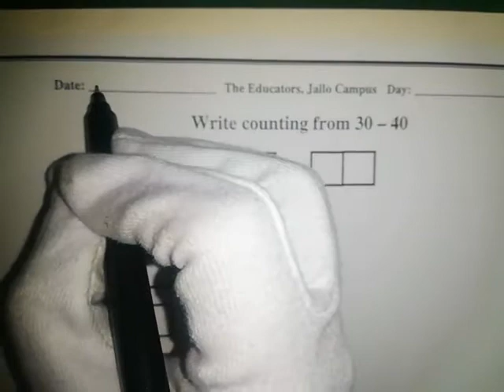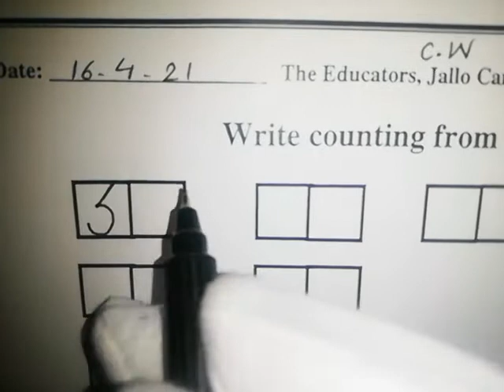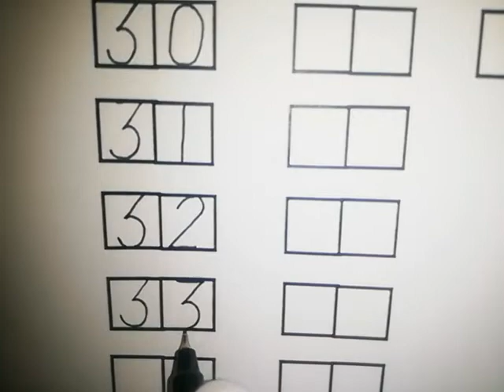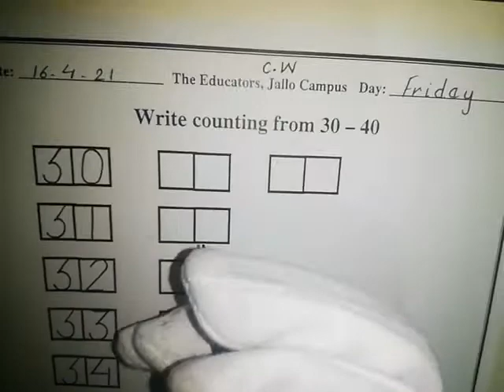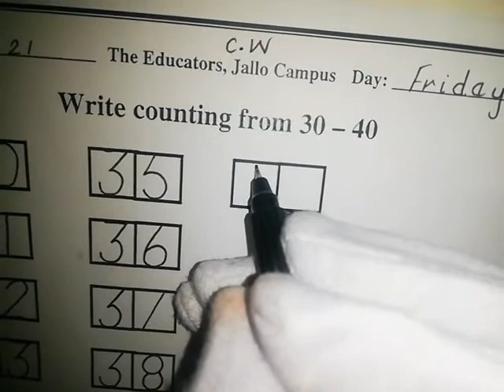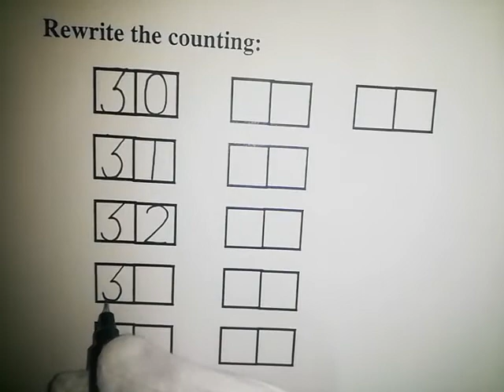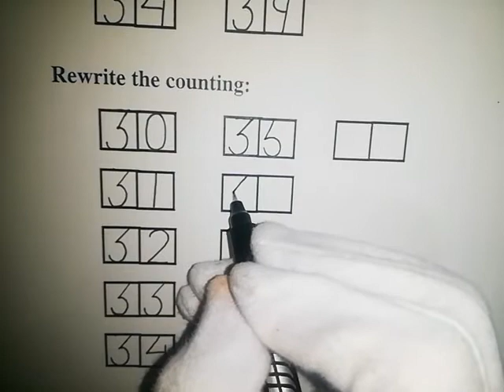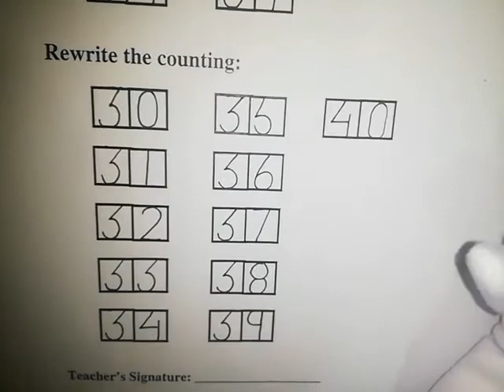16-4-21 (Nursery Mathematics) Topic: Write Counting from 30 to 40 on Activity Pack Page No. 15